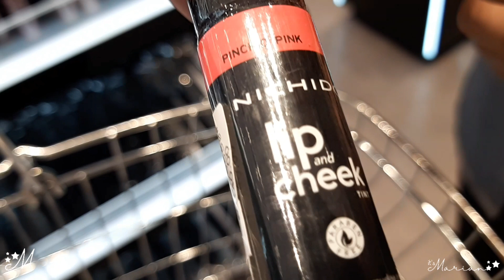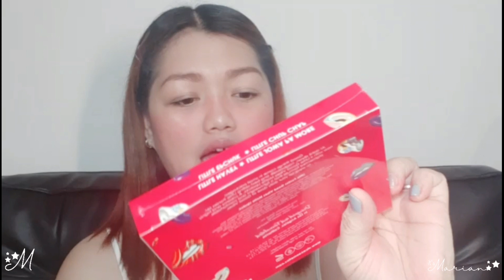School makeup routine (Affordable drugstore make up) | it's marian ⭐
⭐ Hello Everyone! Welcome back to my You Tube channel, It's Marian!

⭐ For today's video, since June ay pasukan na sa school. Gumawa ako ng Back to School Make up tutorial na affordable at less
than Php200.00 ang mga price ng make up.

⭐ Lahat ng ginamit ko sa video na 'to ay  ibibigay ko sa unang magco-comment. At yung comment ay yung sagot sa surprise question ko sa video na 'to. Kaya dapat mapanood nyo ng buo para malaman nyo ung answer sa question.

⭐ May Bonus pang product review sa bagong Vice Co. Little Ponies na lipstick.

Comment down your suggestions and message below for the videos and tutorials you want me to do.

⭐ Spreading good vibes. See you on my next video!

buh-bye!
⭐It's Marian⭐

⭐ Camera Used: Go Pro Hero 7 Black/ Samsung Galaxy A8+
⭐ Kinemaster/Adobe Premier CC 2017